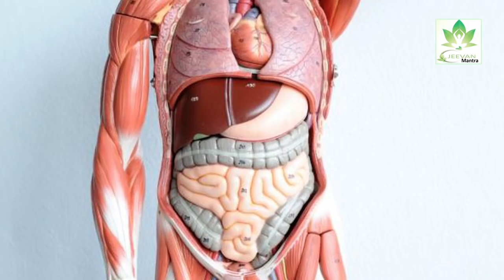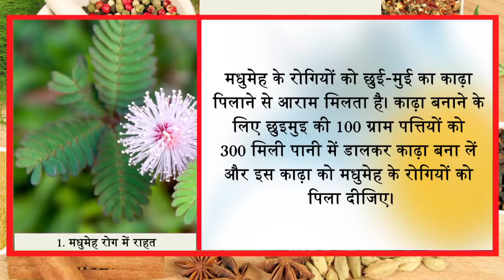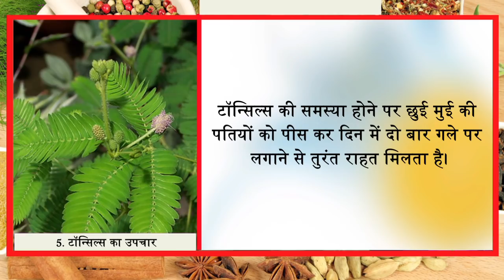7 दिन में इन बडी बीमारियों को जड़ से उखाड़ फैंकती लाजवंती || Jeevan Mantra